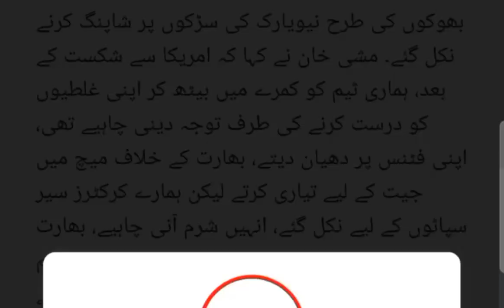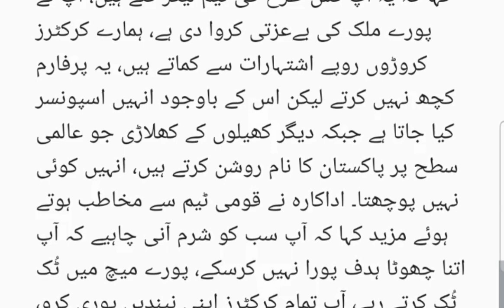Mishi Khan Reveals the Breaking News Pakistani Players Tiyari k bijaye Shopping karte Rehe India t20